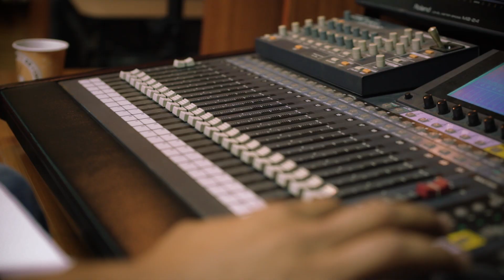Песня Маме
Исполняет: Дмитрий Лещинский
Фортепьяно: Дина Зискина
Слова: Яна Шейман
Звукорежиссер: Роман Серпер
Видеография и монтаж: Владимир Дзякевич